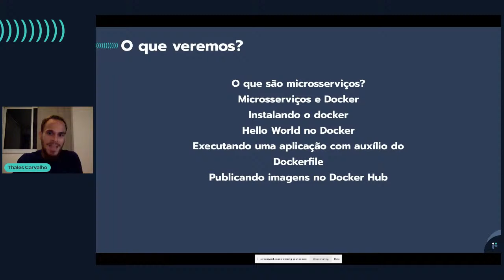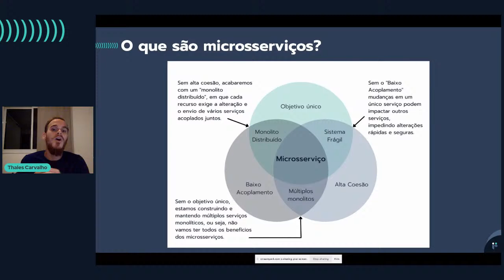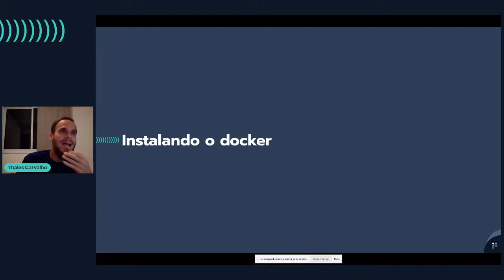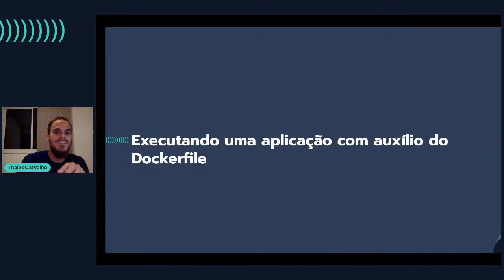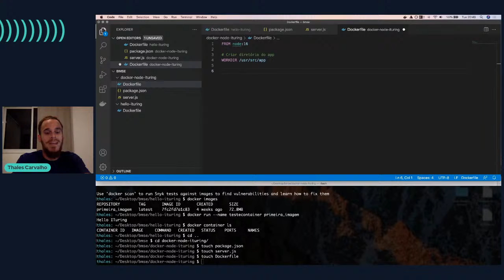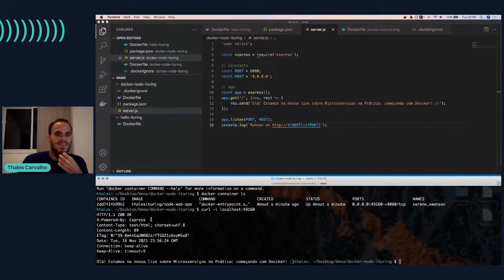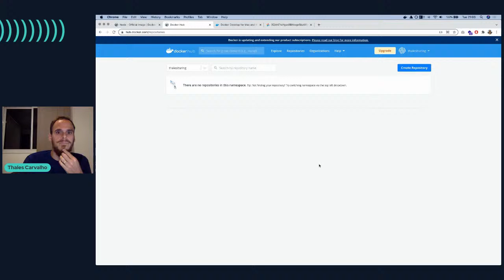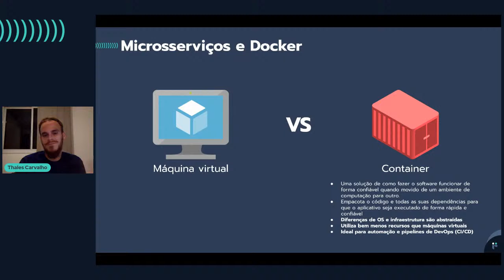Microsserviços na prática: começando com Docker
Hoje, a nossa aula é com um dos nossos Turings! O Thales, Head Of Product da nossa School of Developers, vai dar o passo-a-passo inicial pra quem quer começar com Docker e enxergar aonde o Docker se encaixa no padrão de arquitetura de microsserviços.

Não deixe de participar e compartilha essa live com os amigos que tem interesse no tema.

Conheça todos os cursos da nossa School of Developers.